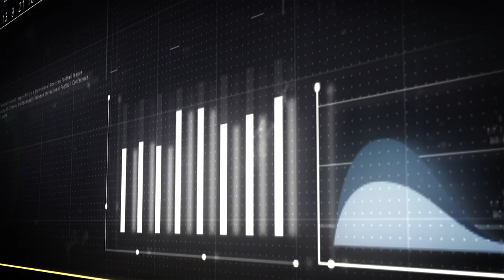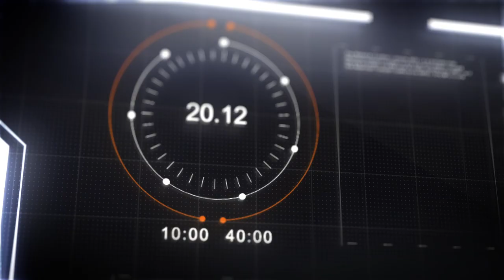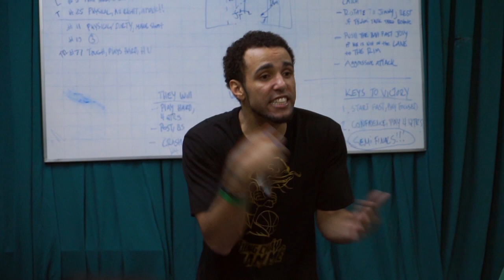Power Ranking 2017 || STEFAN NGUYỄN vs HOÀNG CA : Bạn thích phong cách của PG nào? 🏀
Power Ranking 2017 || STEFAN NGUYỄN - HOÀNG CA : Những chàng PG tài năng! Bạn thích phong cách của ai hơn, TeamHoangCa hay TeamStefan?